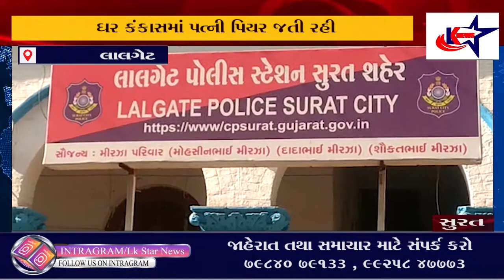LK STAR FULL NEWS - 31/03/2021